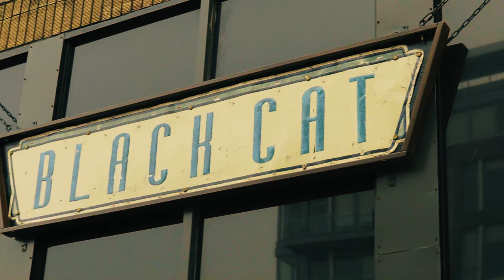Dear Spring - Every Now and Then (Official Music Video)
Video produced by Carter Louthian.

Lyrics:
I never said it was your fault
But then again I didn't say much at all
But when I think about who I was then
I wonder what could have been
Every now and then I think that maybe I should stay
Cause every time that I'm with you I see it differently
Consequences catching up to me
Never expected you to carry the weight
Alone or at all
I checked out
Abandoning totally
But then again you weren't home
I had so many questions in those days
Driven on by all the feelings in me
But when I think about where I am now
I know I can't put my guard down
Every now and then I wonder if I would have stayed
If I hadn't learned to separate the comfort from the pain
Pulling weeds up by the roots
In an empty driveway
I'm not counting on a vacancy
So checked out
Abandoning totally
So many questions buried where
I couldn't tell you
There's an elegant simplicity in waiting for you to get yours
Avert my eyes and focus on the footing
A hill of ferns to lay my head to rest in
The sun or the rain
While I can still dream on and on
While I can still dream on and on and on

* 'Every Now and Then' was produced by Nik Bruzzese.
   Additional engineering by Matt Weber and Dom Maggi.
* 'Every Now and Then' was mixed by Ben Green.
* 'Every Now and Then' was mastered by Paul Leavitt.
Co-written and additional instruments by Nick Jones